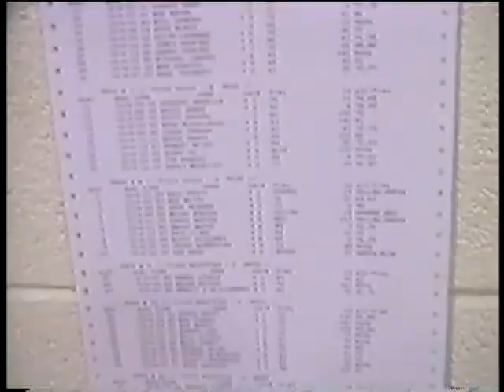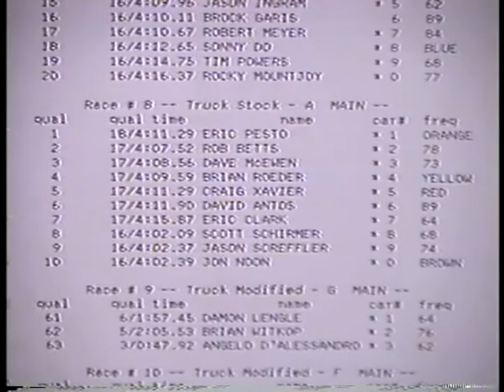Motorama Year 2000 RC Radio Control Car Racing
1/10th Scale
Orange and Yellow cars - Team Associated RC10B3, RC10T3, & RC10GT